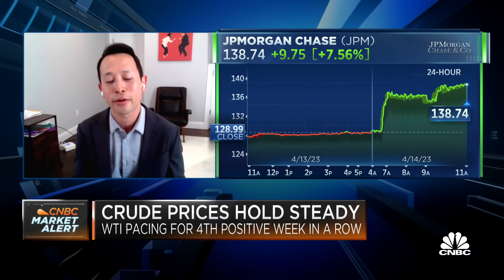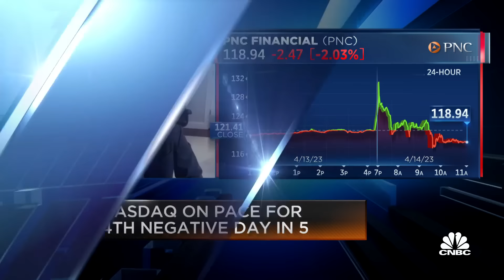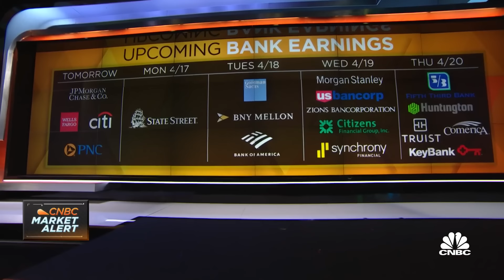Bank earnings show big jumps in net interest income and healthy spreads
CNBC's Hugh Son joins 'Squawk on the Street' to discuss bank earnings, the likelihood for further bank contagion, and Jamie Dimon's commentary on the state of the economy.